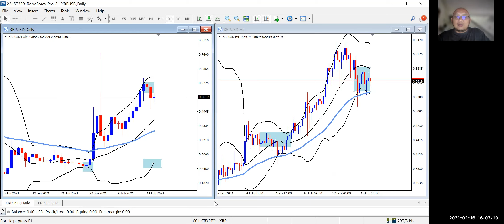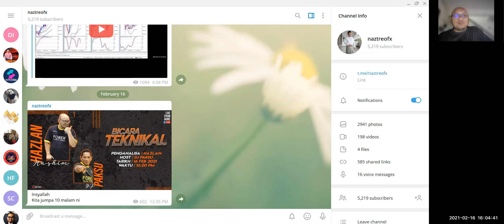FEB16 SELASA ANALISA XRP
Kita jumpa 10 malam ini untuk segmen LIVE Bicara Teknikal di CTCFM
Rujuk channel berikut untuk detail

Sila nyatakan persoalan waktu LIVE 10 malam ini